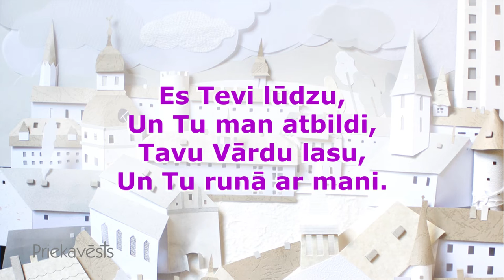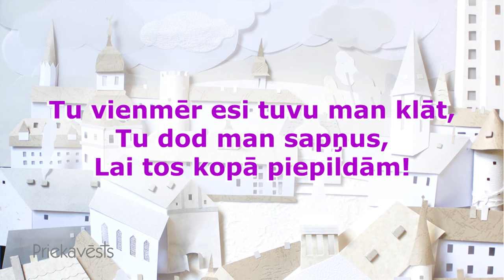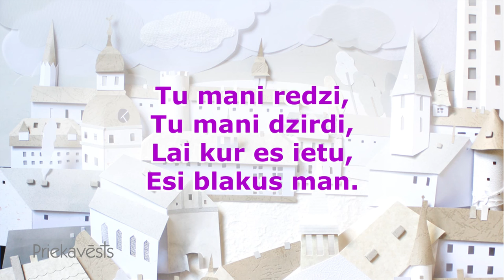Vienmēr Līdzās (Lirikas Video)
Slavēšanas un pielūgšanas dziesmu albums bērniem “Sapnis Lidot 2”. Albumā apkopotas dziesmas gan no zināmām bērnu izrādēm, gan no iepriekšējo gadu Mūzikas spārnu festivāliem. To iespējams iegādāties draudzes "Prieka Vēsts" grāmatu veikalā. Vairāk par albumu šeit